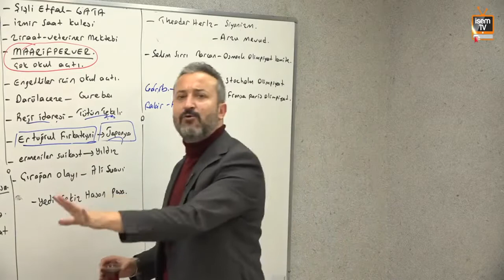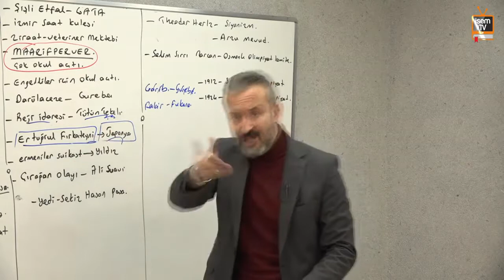Mehmet Celal Özyıldız - Ermeni Suikasti